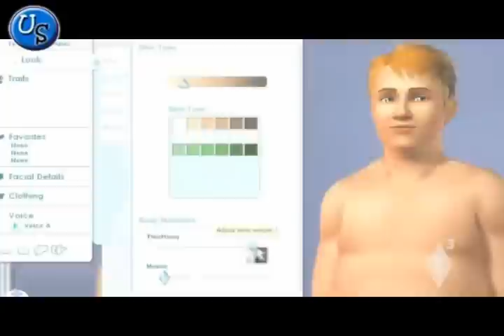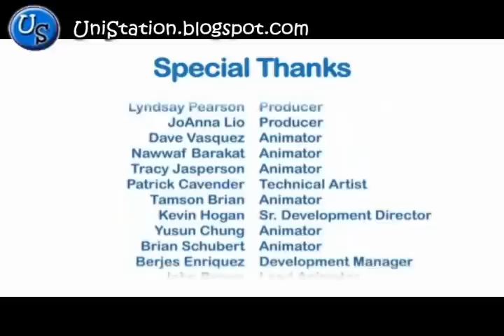The Sims 3 - Así se hizo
unistation.blogspot.com - The Sims 3 (Así se hizo)